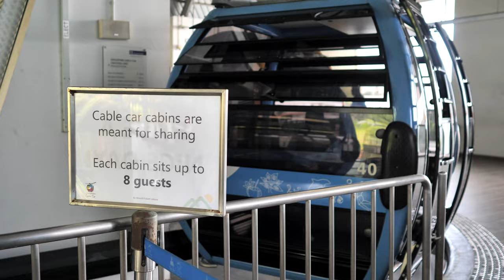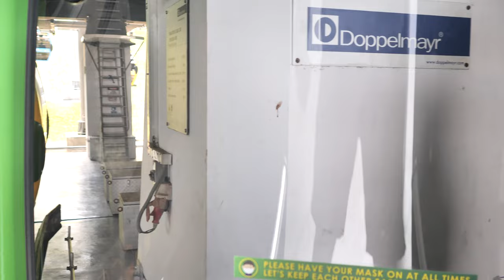【4K】Singapore | Sentosa Cable Car Ride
Singapore | Sentosa
Date: Aug 2022
Nearest Station: Sentosa Imbiah Station

04 Jul 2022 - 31 Oct 2022
Get your FREE cable car ride on the Sentosa Line when you verify your Singapore Citizenship or Permanent Resident status for your Islander membership.

My Gears:
📹 DJI Osmo Pocket 2
📼 DJI Pocket 2 Wide Angle Lens
📷 Panasonic GH5 Mark ii